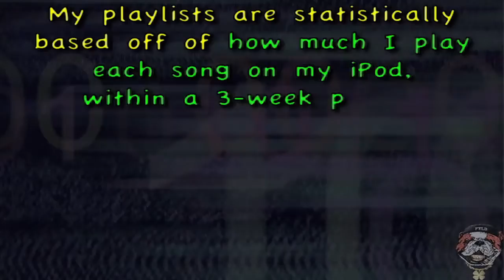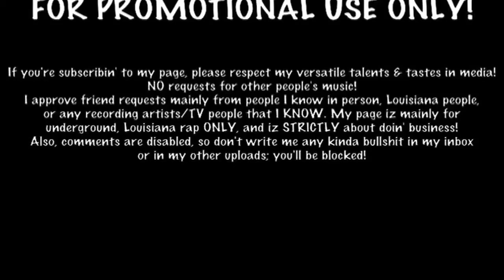Playlist #152: FTLD'z Playlist of 1.01.2013 - 1.20.2013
01. Chad Valley Feat. Glasser "Fall 4 U"
02. Meital Feat. Sean Kingston "On Ya [R3hab Vocal Edit]"
03. Calvin Harris Feat. Florence Welch "Sweet Nothing"
04. Down Bad & DJ B-Real "Bunz"
05. Havana Brown Feat. R3hab "You'll Be Mine"
06. Nabiha "Never Played The Bass [Wideboys Remix]"
07. Cara "Yolo [Bryan Todd vs. Mr. Mig Radio Edit]"
08. Boys Noize Feat. Snoop Dogg "Got It"
09. Neon Hitch "Gold [Ralphi Rosario Radio Remix]"
10. FrankieThaLuckyDog "Tha Estatescalade"
11. Sam & The Womp "Bom Bom [Fear Of Tigers Radio Edit]"
12. Eve "She Bad Bad"
13. Major Lazer Feat. Flux Pavilion "Jah No Partial"
14. Michael Woods Feat. Ester Dean "We've Only Just Begun"
15. David Puentez Feat. Cerésia "Nobody Falls"
16. Alexandra Stan "Lemonade [Cahill Edit]"
17. Kreayshawn "Go Hard (La.La.La) [Dave Audé Radio Edit]"
18. Gina Star Feat. Laza Morgan "I Want It Now"
19. Grace Valerie "Don't Wanna Be Waiting [Timothy Allan & Loverush Radio Mix]"
20. Marina & The Diamonds "How To Be A Heartbreaker"
21. The Saturdays "What About Us [Seamus Haji Radio Edit]"
22. Rihanna "Diamonds [Bimbo Jones Vocal Radio Mix]"
23. Julissa Veloz "Overload"
24. Knife Party "Internet Friends [Hardwell Original Mix Edit]"
25. Dada Life "Feed The Dada"
26. Kerli "The Lucky Ones [Morgan Page Radio Edit]"
27. M'Black Feat. Nicole Dash Jones "Crush"
28. Otto Knows "Million Voices"
29. Crystal Castles "Sad Eyes"
30. Taylor Swift "I Knew You Were Trouble."
31. Jes & Andy Duguid "Before You Go"
32. Lil' Trill & Shell Feat. Mouse "Bob Barker"
33. Vita Chambers "Fix You [Dawood & Mutant X Radio Edit]"
34. Eric Prydz "Every Day [Andy C Remix]"
35. Nervo & Hook N Sling "Reason [U.S. Radio Edit]"
36. Skillz "2012 Rap Up"
37. Niykee Heaton "Love Sosa"
38. The Faint "Evil Voices"
39. Joshua Micah "When The World Ends [Matteo Marini Radio Edit]"
40. ATB Feat. Ramona Nerra "Never Give Up"
41. Fedde Le Grand & Nicky Romero Feat. Matthew Koma "Sparks (Turn Off Your Mind)"
42. Sloppy Secondz Music "Pennsylvania Style"
43. Chief Keef "Love Sosa"
44. Zedd Feat. Foxes "Clarity"
45. Kwanza Jones "Supercharged [Gustavo Scorpio Radio Edit]"
46. The Wanted "I Found You [Bob Sinclar Radio Edit]"
47. Kim Sozzi "Why Can't This Be Love [Dark Intensity Radio Edit]"
48. Ke$ha "C'Mon"
49. Dave Audé Feat. Luciana "Something For The Weekend"
50. Irina "Something About You [Dave Audé Radio Edit]"
51. Mayra Verónica "Ay Mama Mia [Dave Audé Radio Edit]"
52. Nathan Barato "Hard Werq"
53. Cherry Cherry Boom Boom "One And Only [R3hab Radio Edit]"